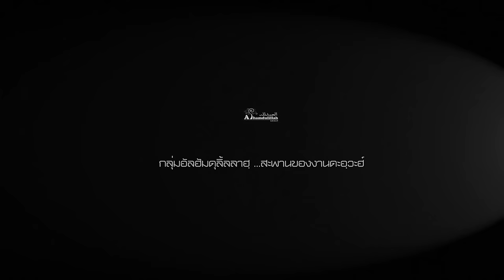AH 4280 ชะอ์บานสู่เดือนรอมฎอน โดย อาจารย์ยูซุฟ พงกาวี